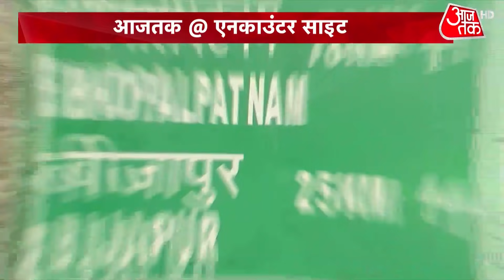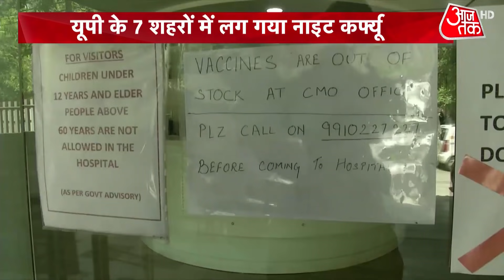Bijapur Naxal Attack: जवानों पर नक्सली हमले को लेकर स्थानिय लोगों ने क्या बताया? देखें Ground Report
Bijapur Naxal Attack: अब हम आपको छत्तीसगढ़ के बीजापुर में उस एनकाउंटर साइट से ग्राउंड रिपोर्ट दिखाएंगे..जहां 3 अप्रैल को नक्सलियों से मुठभेड़ हुई थी. इस ग्राउंड रिपोर्टिंग के दौरान आजतक की टीम ने उन गांववालों से बात की है..जिन्हें नक्सलियों ने पहले ही गांव छोड़ने के लिए मजबूर कर दिया था..और उन घरों का भी जायज़ा लिया है जहां छिपकर नक्सलियों ने सुरक्षाबलों पर गोलियां चलाईं थीं...